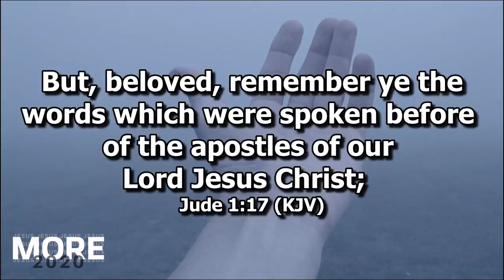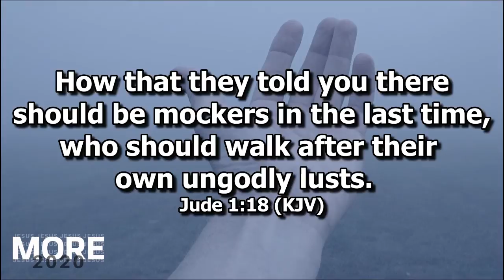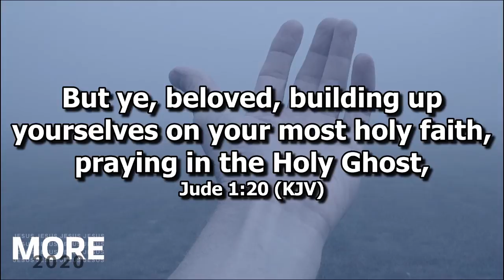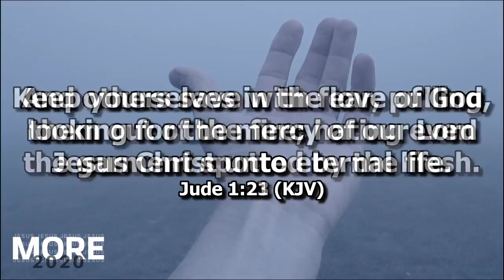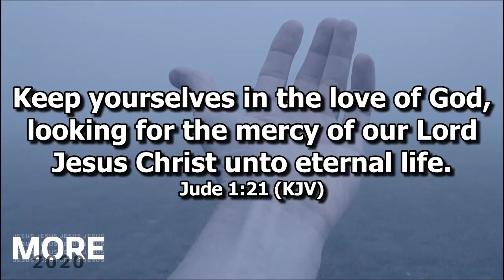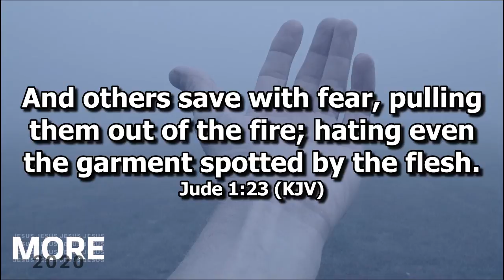1/19/20 SS: The Sanctuary Live || Bro. Josh Fritchey